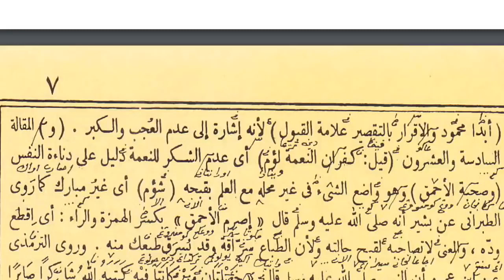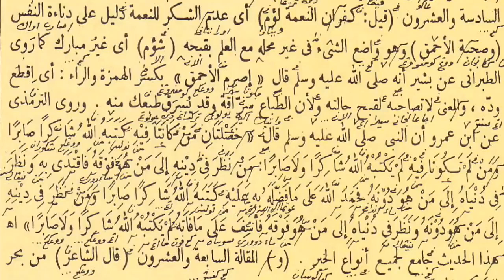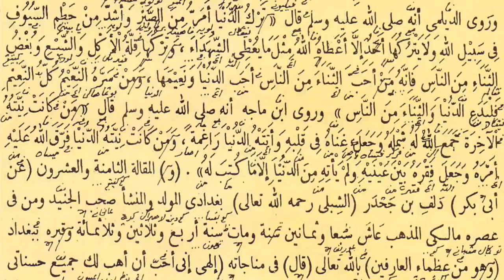Gus Baha Nashaihul Ibad Bab 2 Maqalah 23 27 # 24 Januari 2017